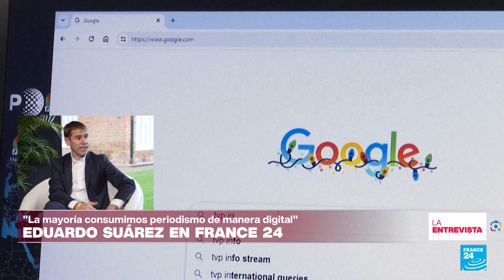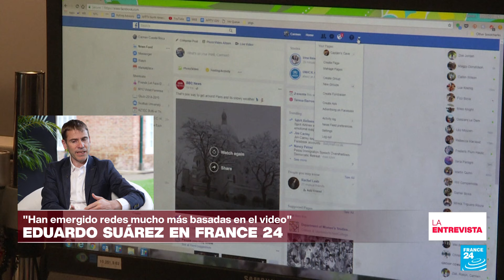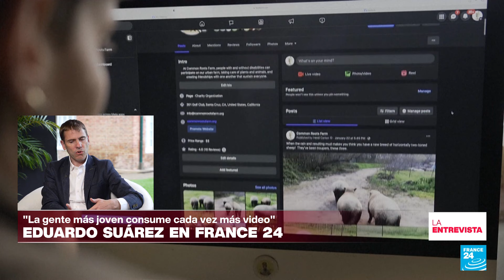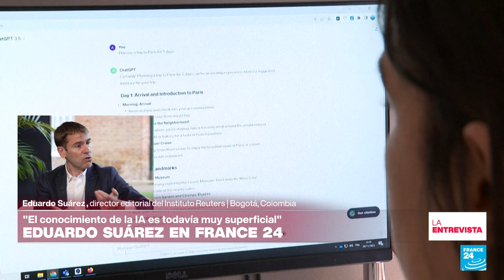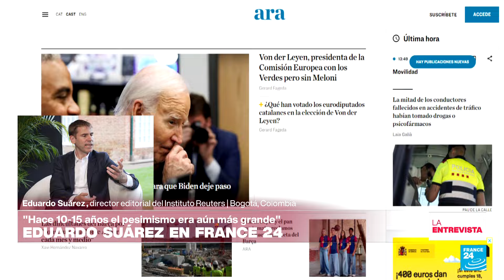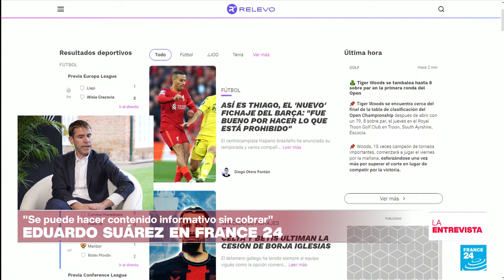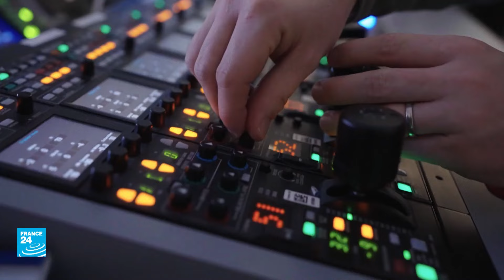"El periodismo no va a morir", asegura el director editorial del Instituto Reuters • FRANCE 24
El Instituto Reuters publicó su informe sobre el consumo de periodismo, el 'Digital News Report 2024', con preguntas a audiencias de más de 45 países. Entre sus conclusiones: el aumento del consumo informativo en vídeo, la preferencia de ver en pantallas a humanos en lugar de imágenes de inteligencia artificial e incluso la ansiedad informativa que viven audiencias de algunos países. Conversamos de todo esto con el invitado de La Entrevista: Eduardo Suárez, el director editorial del Instituto Reuters.